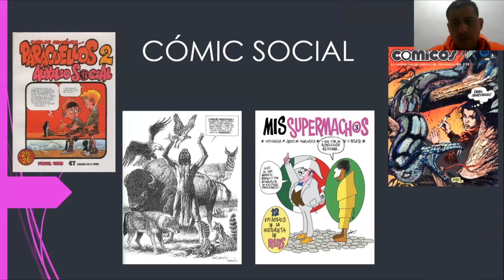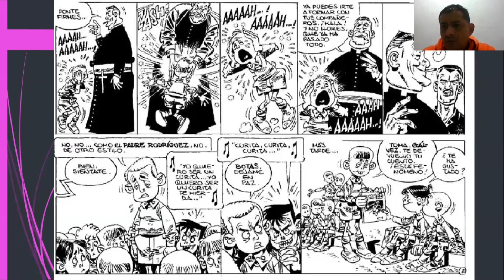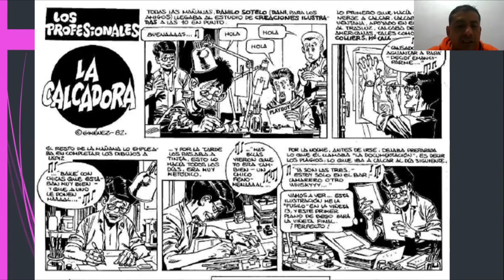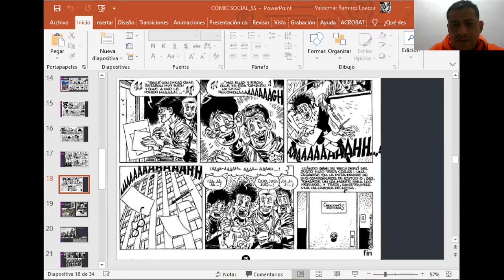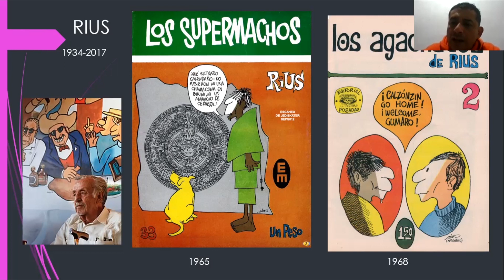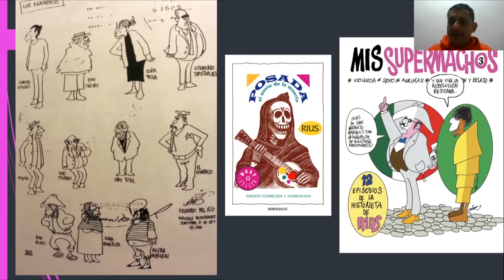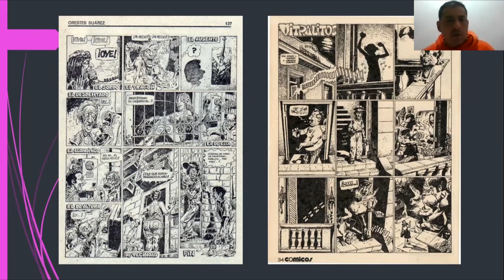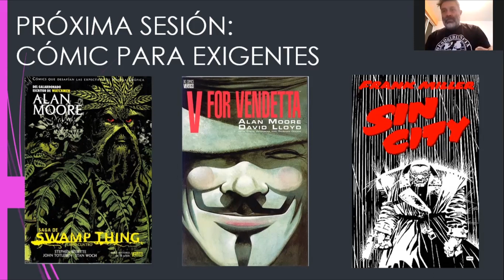Conversatorio - Taller de Cómic sesión 07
Durante esta sesión hablamos sobre cómic social, y revisamos algunos ejemplos del trabajo de autores como Carlos Giménez, Luis García, Rius, Orestes Suárez.